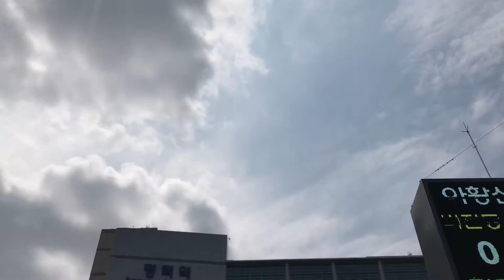កន្លែងនេះ-ខាន់ ជែម MV ខ្លាតូច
Ramsey Chann